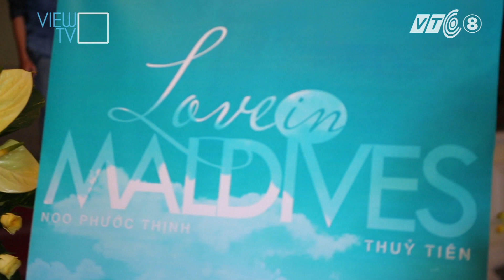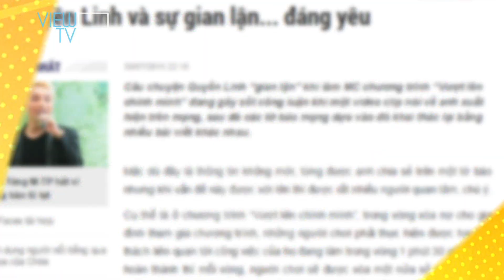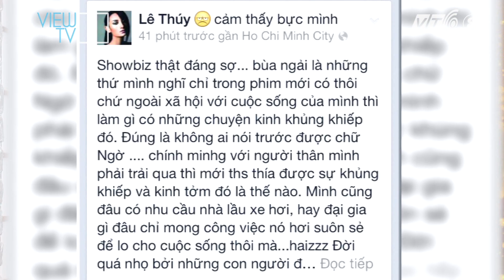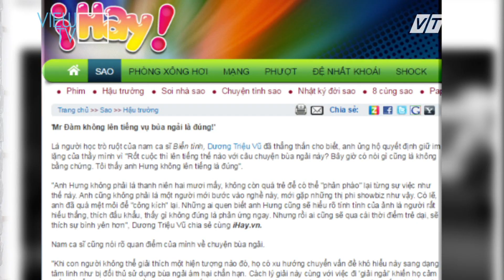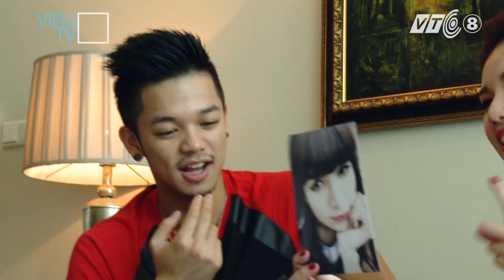Showbiz 101 - Tập 1 FULL HD - VIEW TV/ VTC8